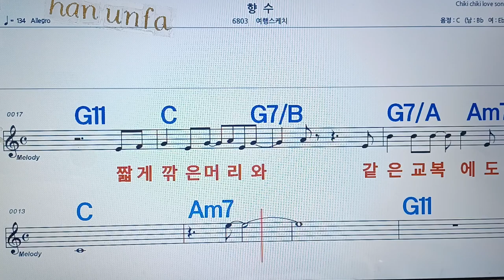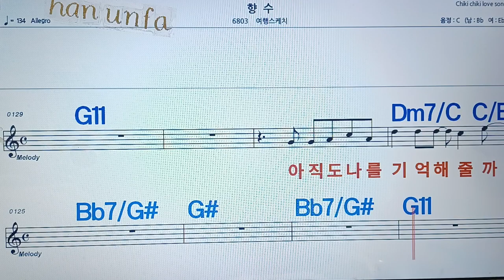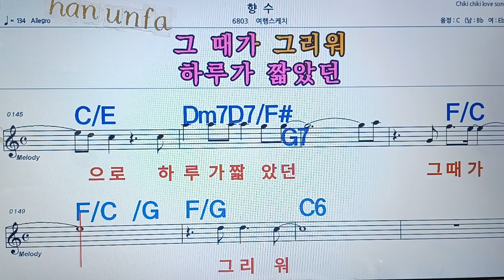향수/여행스케치💋노래방, 통기타 , 코드 큰악보, 가라오케, 반주💖Karaoke, Sheet Music, Chord, MR